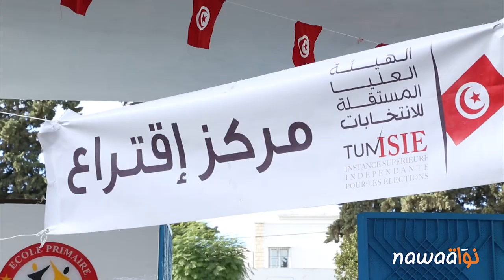إقبال ضعيف وغياب ملحوظ للشباب في الساعات الأولي الدورة الثانية من الانتخابات الرئاسيّة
انطلقت صبيحة الأحد 21 ديسمبر 2014 عمليات الإقتراع في الدورة الثانية للانتخابات الرئاسيّة التي ستحدّد أخيرا إسم الرئيس التونسيّ القادم بعد أن أفرزت الدورة الأولى اسمين لا غير ليختار بينهما الناخب التونسيّ.
لقد شهدت الفترة الفاصلة بين الدورة الأولى والدورة الثانية للانتخابات الرئاسيّة زخما إعلاميا وسياسيّا هائلا في سعي حثيث من كلا المرشحّين لاستقطاب الناخبين التونسيّين واستمالة الأصوات المنتظرة، ولكنّ كاميرا "نواة" التي كانت حاضرة في أحد مراكز الاقتراع في العاصمة التونسيّة خلال الساعات الأولى لبدأ عمليّة التصويت رصدت ضعف الإقبال على المركز الذّي كان شبه خاو عكس الإقبال والازدحام الذّي شهدته مراكز الاقتراع في الانتخابات التشريعيّة منذ شهرين.
الذّين تحدّثوا "لنواة" من الناخبين، عبّروا عن إصرارهم على مواصلة القيام بواجبهم وتسجيل مواقفهم واختياراتهم عبر التصويت احتراما لذكرى من سقطوا خلال الثورة منذ 4 سنوات من اجل أن تعيش تونس هذا المناخ من الديمقراطيّة والحريّة ومن أجل أن يكون صوت المواطن مسموعا وحاسما في تحديد مستقبل البلاد. ولكنّ وكما حدث خلال الدورة الأولى للانتخابات الرئاسيّة، فقد كانت السمة المميّزة هي تغيّب الشباب عن مراكز الإقتراع خلال الساعات الأولى لانطلاق العمليّة الإنتخابيّة. ورغم سعي المرشّحين وبعض وسائل الإعلام وصفحات المواقع الإجتماعيّة إلى تشجيع الشباب على المشاركة في الإنتخابات الرئاسيّة إلاّ أن هذه الجهود لم تنجح في كسر العزوف الذّي يتكرّر للمرّة الثانية، ويطرح نقطة استفهام حول السبب الحقيقيّ لتغيّب الشباب عن الاستحقاق الانتخابيّ الرئاسيّ عكس ما شهدته الانتخابات التشريعيّة من إقبال محترم لهذه الفئة على مراكز الإقتراع